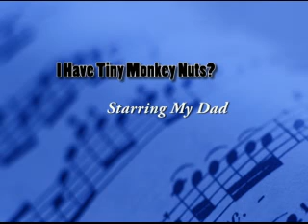I Have Tiny Monkey Nuts?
This Video May Not Be Suitable For Children Under 5